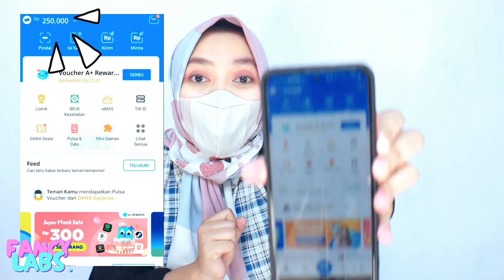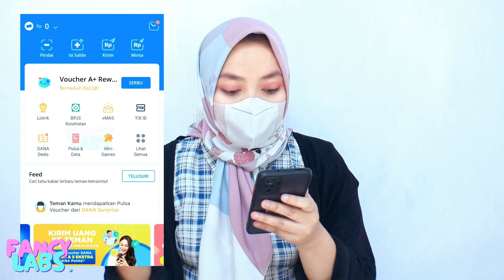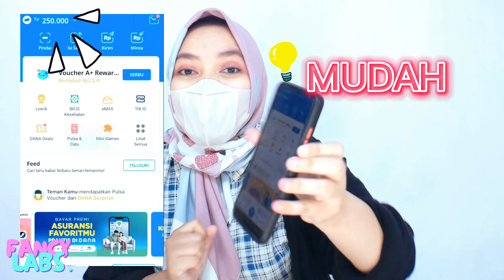CARA ISI SALDO DANA DI ALFAMART TERBARU UNTUK PEMULA | GRATIS BIAYA ADMIN | TOP UP SALDO DANA